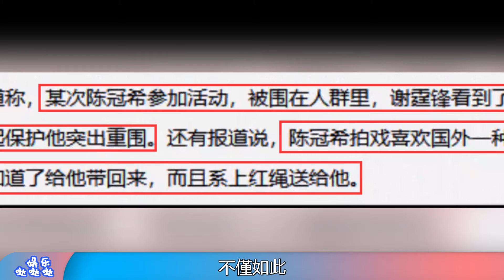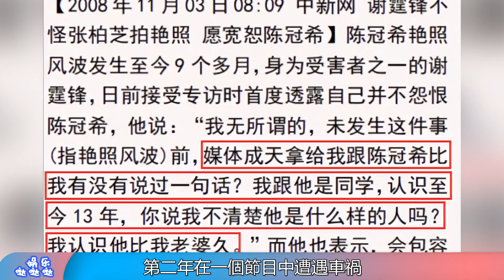陈冠希罕见点赞谢霆锋！公开表态：到死那天他都是朋友！谢霆锋强势回应令冠希哥颜面扫地：Who cares？！